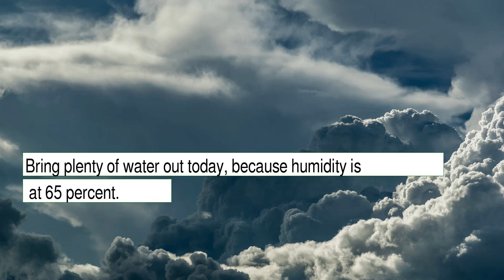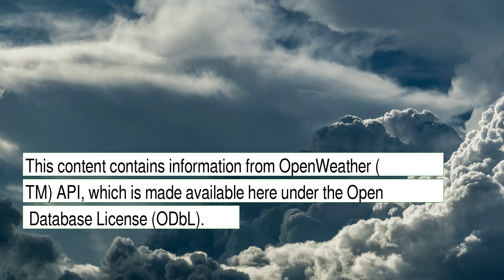Weather Forecast for Tuesday December 28, 2021 in Brooklyn, NY